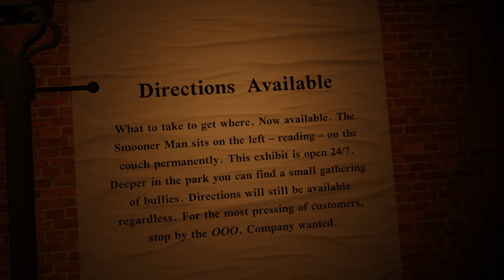Directions Available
A lost man asks for directions.

Voice acting by Andrew Rossi-Schroeder.